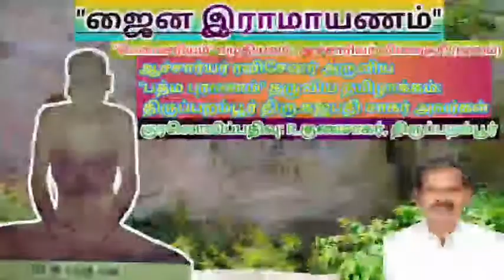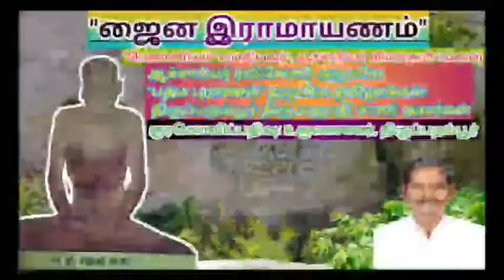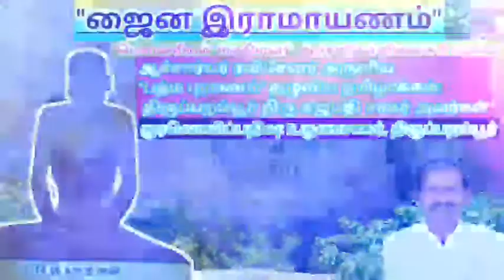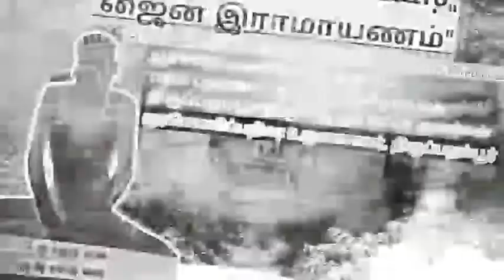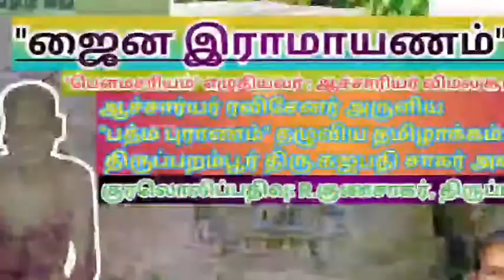ஜைன இராமாயணம் (தொடர் 118)